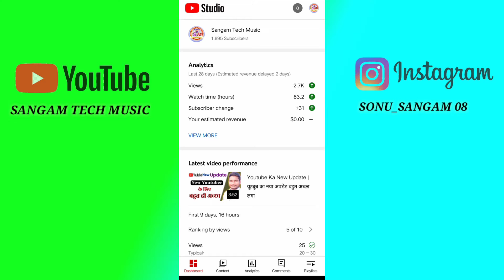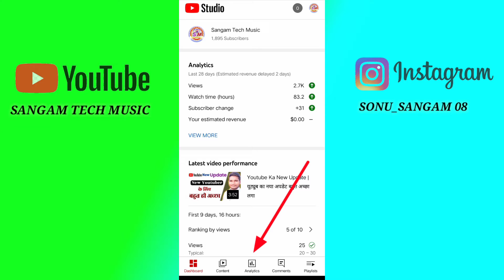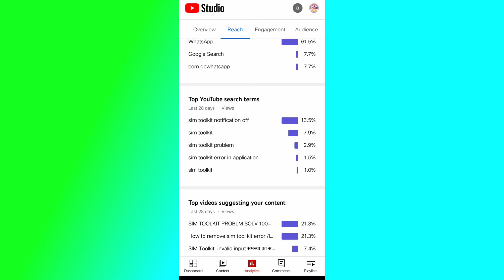Youtube Video Ke Liye Topic Kaise Find Kare | वीडियो किस टॉपिक पर बनाये तो ज्यादा व्यूज आएगा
Sangam guru YouTube Channel Me Apka Swagat Hai

Dosto es video me bataya hu ki aap video ka topic kaise pata karenge kis topics par video banayenge to apka video viral hoga aap khud se apne mobile se hi pata kar sakte hai ki video kaisa banana chahiye yr studio se

Queries Video

youtube video banane ke liye topic kaise choose kare
Video kis topic par banaye to video viral hoga
video kaise viral hota hai
youtube video viral karne wala topics